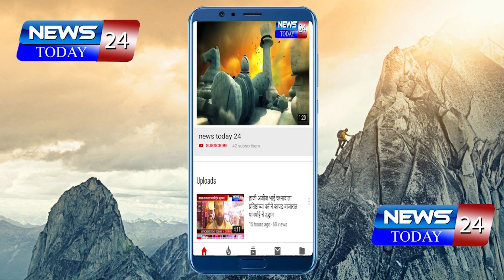अहमदनगर : बोल्हेगाव गावठाण परिसरामध्ये स्मार्ट एलईडी पथदिवे बसवण्याच्या कामाला सुरुवात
प्रभागाचा सर्वांगीण विकास हाच माझा ध्यास: नगरसेवक कुमार सिंह वाकळे